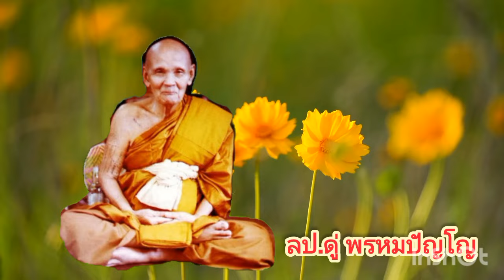Ep777(จบ)ให้ระวังตนเองในการสร้างกรรมไม่ดีคาถาพระมหาจักรพรรดิ /5 ตุลาคม ค.ศ. 2024